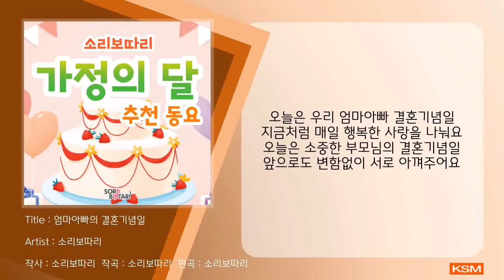엄마아빠의 결혼기념일 - 소리보따리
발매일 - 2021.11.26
앨범명 - 소리보따리 가정의 달 추천동요
장르 - 동요
발매사 - (주) 광수미디어
기획사 - soribotari

소리보따리 가정의 달 추천동요

교육음원 전문기업 ‘소리보따리’의 흥겨운 가정의 달 추천동요!
5월에 있는 가정의 달 공휴일들을 생각하며 따뜻하고 즐겁게 만들어보았어요!
아이들이 엄마아빠를 더 소중히 바라볼 수 있도록 재밌게 노래로 배워보아요!

1. 엄마아빠의 결혼기념일
2. 어린이날
3. 엄마아빠 사랑해요
4. 선생님 감사합니다

[Credit]
Composed by soribotari
Arranged by soribotari
Song by 이진희,, 홍다빈

[가사]
엄마 아빠 축하해요
서로 사랑하기로 약속했던 날
평생 함께하기로 약속했던 날
힘든 날도 있었죠 기쁜날 더 많았죠
엄마 아빠 결혼이 있었기에 나도 있지요
우리 엄마 아빠는 서로 사랑하는 부부사이
더욱 행복한 부부, 더욱 화목한 우리가족
오늘은 우리 엄마아빠 결혼기념일
지금처럼 매일 행복한 사랑을 나눠요
오늘은 소중한 부모님의 결혼기념일
앞으로도 변함없이 서로 아껴주어요